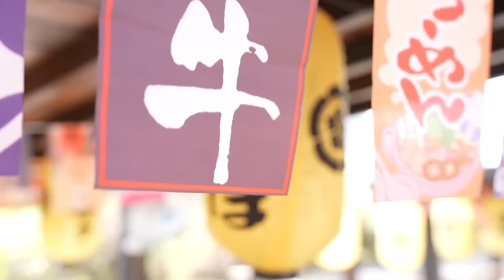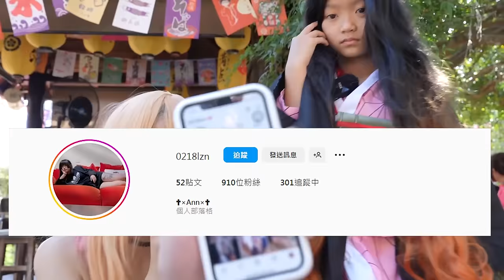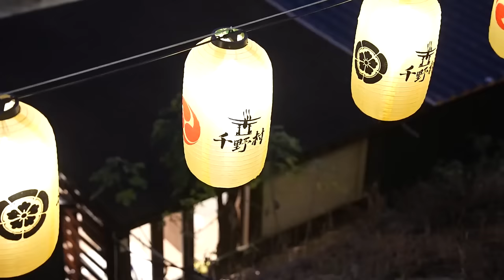千野村COSPLAY大賞爭奪戰/【史上最常被收驚的國民美少女＊茶茶 ＊】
千野村正舉辦COSPLAY大賞比賽
誰才是真正的COSPLAY霸主呢?